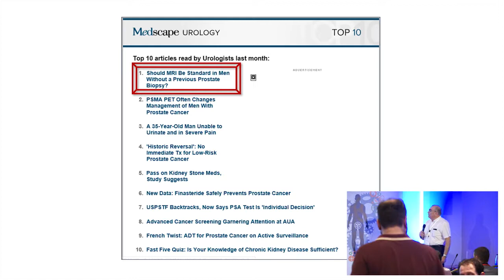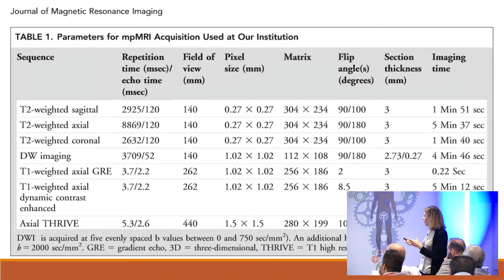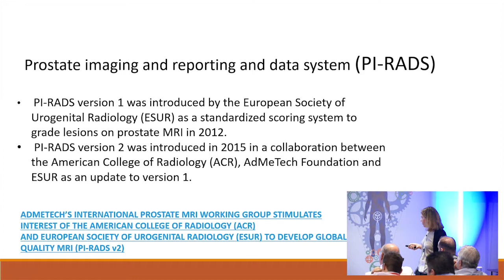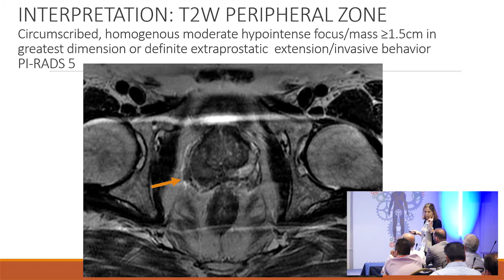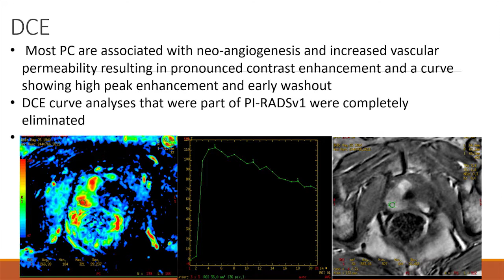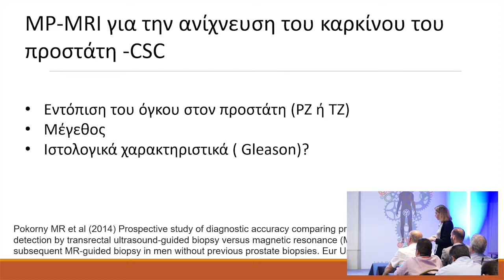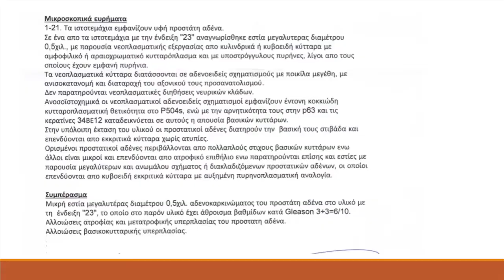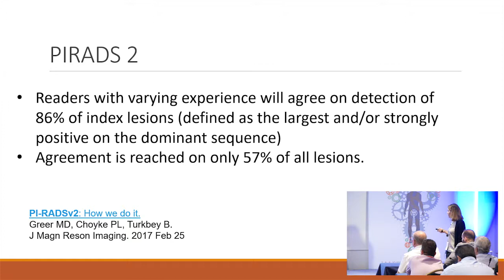UroSkills IΙ: Γνωριμία με τη μαγνητική τομογραφία του προστάτη και το PiRADS | Δ. Χουρμούζη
Ξαφνικά όλα ανατρέπονται. Η μαγνητική τομογραφία εισβάλλει στη διάγνωση πριν από τη βιοψία και όχι μόνο. Η πολυπαραμετρική MRI γίνεται καθημερινό εργαλείο για τους Ουρολόγους. Αλλά τι γνωρίζουμε γι’ αυτήν; Πόσο καλά καταλαβαίνουμε την βαθμονόμηση του PiRADS;  Ήρθε καιρός να τα γνωρίσουμε.

Συντονισμός:Γεώργιος Δημητριάδης
Ομιλητής:Δανάη Χουρμούζη
Ομιλία: UroSkills IΙ: Γνωριμία με τη μαγνητική τομογραφία του προστάτη και το PiRADS